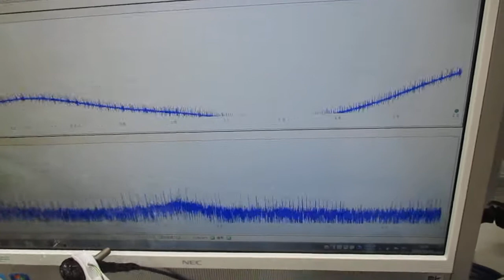チタン製ストローを利用した超音波のダイナミック制御実験 ultrasonic-labo